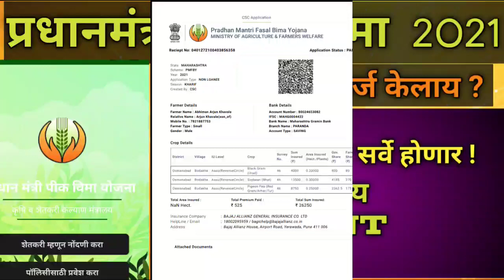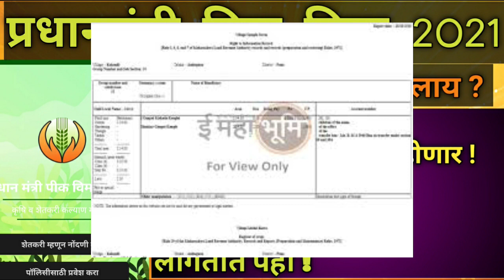प्रधानमंत्री पिक विमा 2021 सर्वे साठी काय काय Document लागतात ? PIK VIMA DOCUMENT 2021IN SARVE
yप्रधानमंत्री पिक विमा 2021 सर्वे साठी काय काय Document लागतात ? PIK VIMA DOCUMENT 2021IN SARVE

pik nuksan bharpai online form
crop insurance application claim
 pik vima
claim online
pik vima claim form
 nuksan bharpai online application 2021
 nuksan bharpai online form 2021
claim kaise kare
pik nuksan bharpai form
 claim process, online form nuksan bharpai kharip pik vima
rabbi pik vima
nuksan bharpai yadi
 online nuksan bharpai form
pick vima yadi 2021
 pik vima list 2021
 2021 online form

Learn Online Income in Blog,YouTube,Google AdSense--+ Any Problem To Solve One Click __

Visite  online earning to